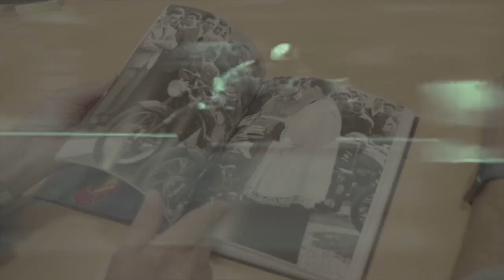Due chiacchiere con Giovanni Di Pillo On The Road parte 3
Un viaggio insieme al grande Giovanni Di Pillo, la Voce della Superbike, questo è l'inizio del progetto Re-Started, la voglia di raccontare la storia del Motociclismo dagli anni 80 in poi,  lasciare testimonianze e interviste di chi ha fatto grande questo Sport, e con chi se non con lui, The Voice, potevamo iniziare questa meravigliosa avventura, godetevi la seconda parte parte di un intervista On The Road che ci ha regalato tantissime emozioni!

Qui trovate la seconda parte Seguiteci anche sui nostri social, per rimanere aggiornati sui personaggi e le aziende che hanno fatto la storia del Motociclismo!!